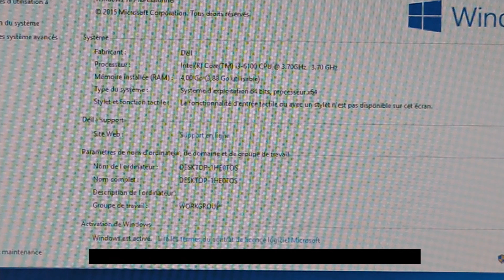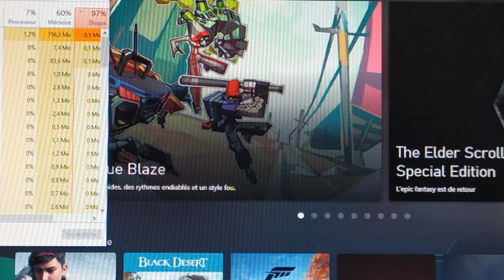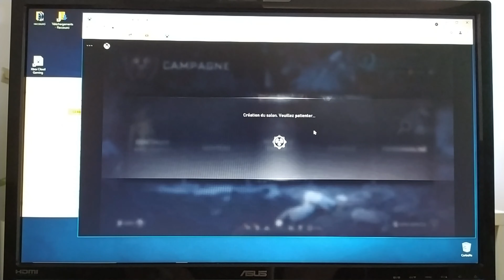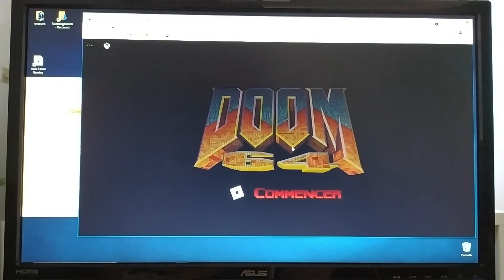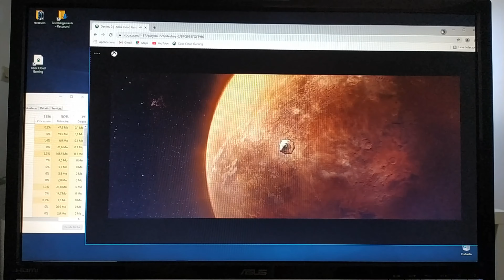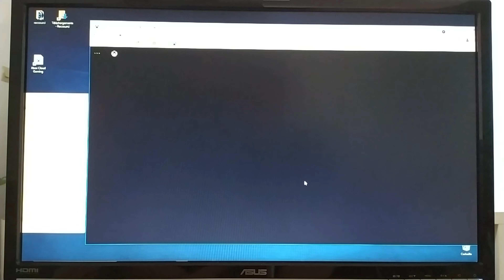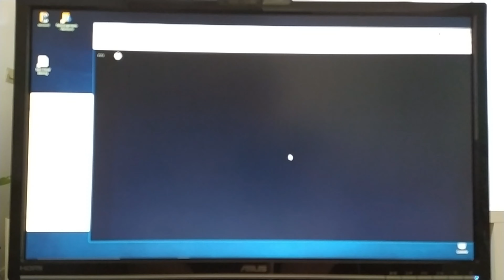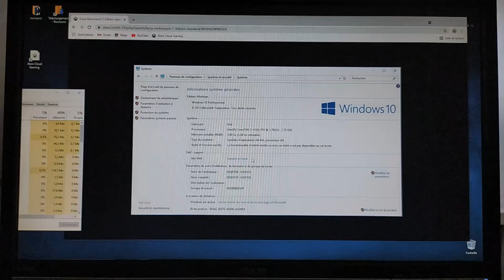XCLOUD EST IL LA FIN DES PC GAMER ?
Salut les fan boy dans cette video on test le xcloud en direct avec un pc de bureau non gamer, est ce cela marche quand même bien ?
pour avoir le gamepass a 1euros tous les mois ;)